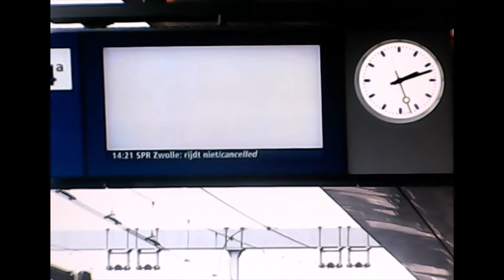Heavy storm Eunice, very strong wind gusts over Nl عاصفة يونيس شديدة في هولندا وهبوب رياح قوية جدا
Part 3 / Storm Eunice rages over the Netherlands and causes a lot of damage, including deaths and injuries.
تحتدم العاصفة يونيس فوق هولندا وتسبب الكثير من الأضرار ، بما في ذلك الوفيات والإصابات./ الجزء 3
Deel 3 / Storm Eunice raast over Nederland en maakt een hoop schade tot en met doden en gewonden aan toe.